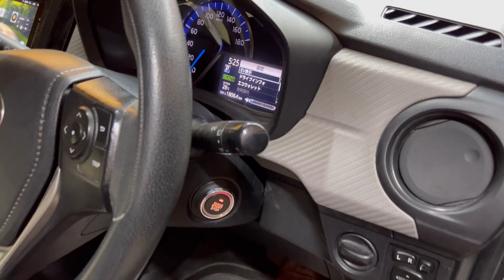Toyota Axio 2015 Hybrid Key To Push Conversion 🔥🔥🔥🔥